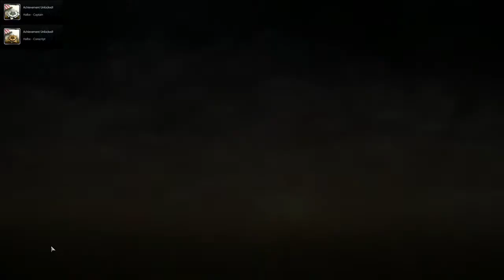Company of Heroes 2 [Part 14] Less of a Failure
There was 5 minutes left, and I couldn't do it.